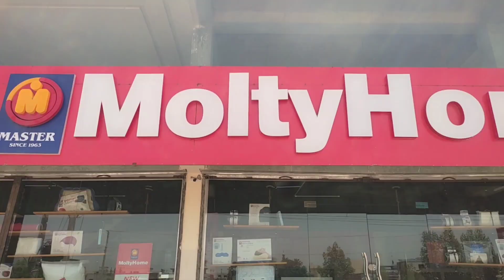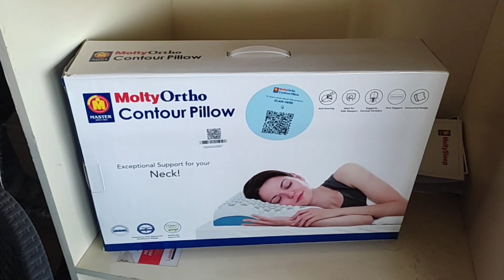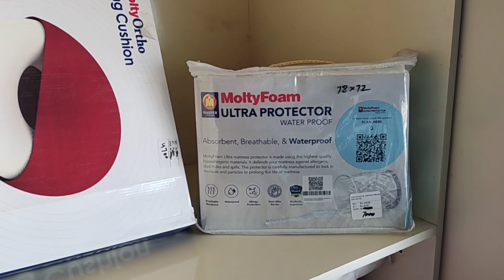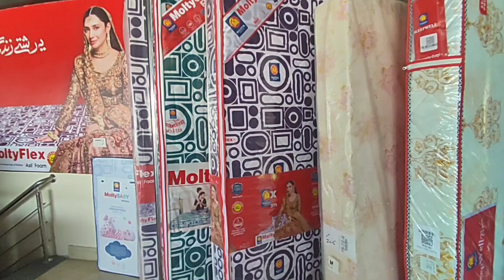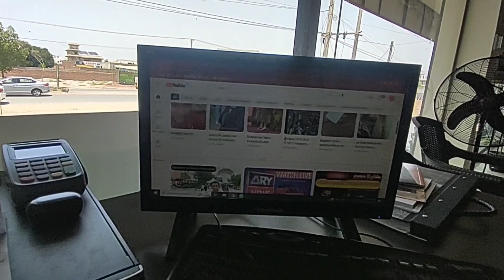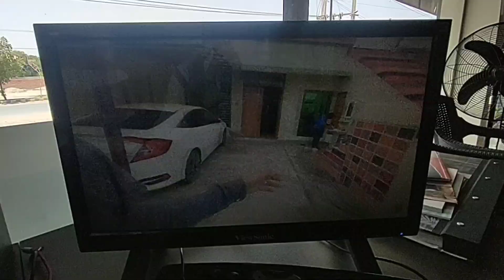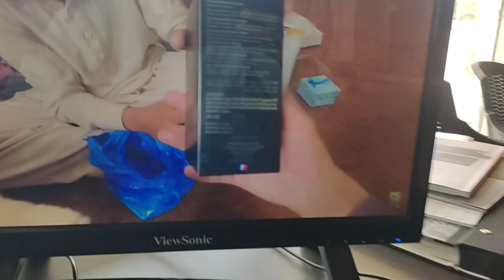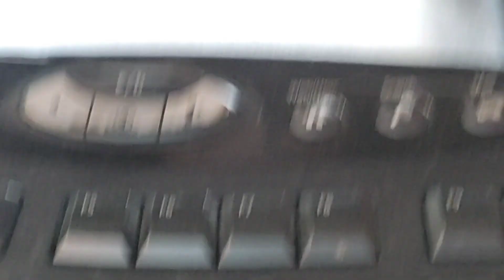MoltyHome model town Multan